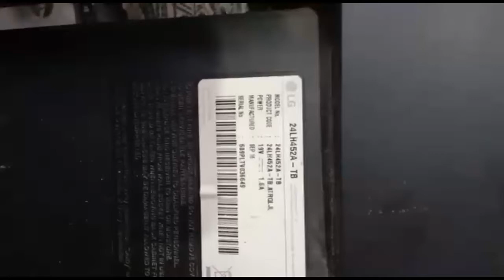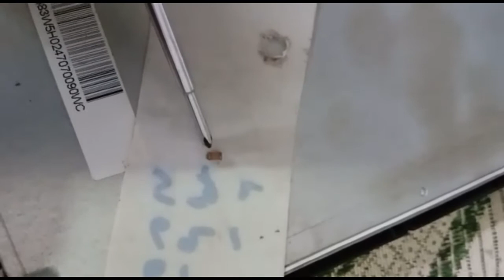LG LED Tv Main Pcb Repairing || 24LH452A || Dead Problem Solve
LG LED Tv Main Pcb Repairing || 24LH452A

Namaskar dosto🙏
Swagat hai aap ko humare channel me

Dosto is video me aap ko bataunga lg led tv ke main pcb kaise repair kiya hai